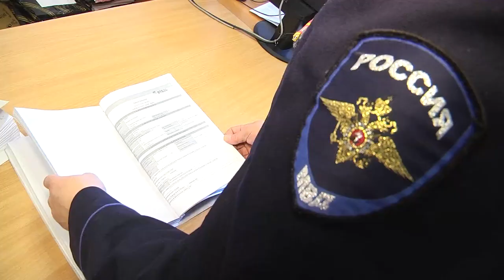Саратовцев подозревают в вымогательстве у казанского бизнесмена